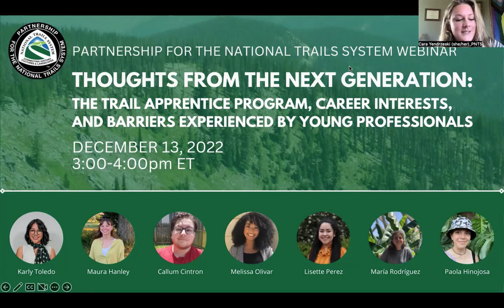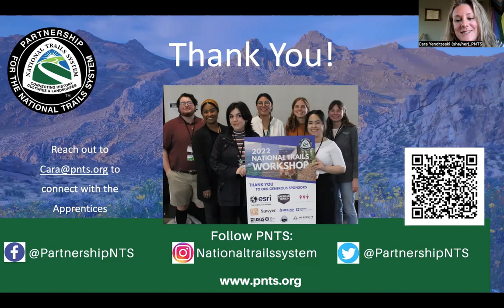Thoughts from the Next Generation: A panel discussion with PNTS's 2022 Trail Apprentices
Thoughts from the Next Generation: The Trail Apprentice Program, Career Interests, and Barriers Experienced by Young Professionals

Hear from PNTS’s 2022 Trail Apprentices about what their career interests are and what brought them to the program. They will also share about barriers to getting involved with trails as a young professional and possible solutions to overcome these barriers.

Panelists: Paola Hinojosa, Melissa Olivar, Callum Cintron, Maura Hanley, Lisette Perez, María Rodríguez, Karly Toledo

The PNTS Trail Apprentice Program provides scholarships to young leaders interested in a career in recreation, natural resource management, conservation, environmental studies, history, or a related field, so that they may attend the PNTS National Trails Workshop and participate in career exploration, networking and educational opportunities amongst the National Trails community.